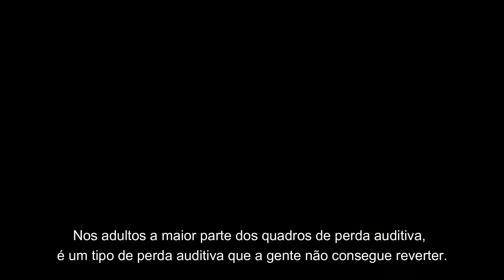Perda Auditiva em Adultos